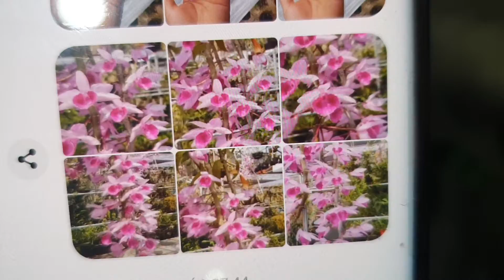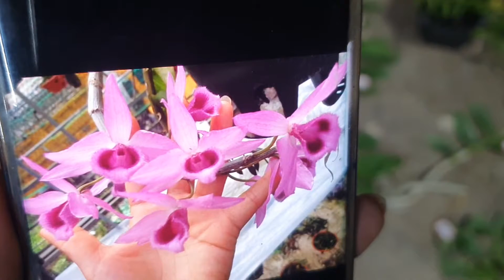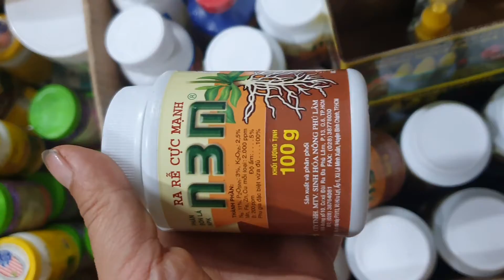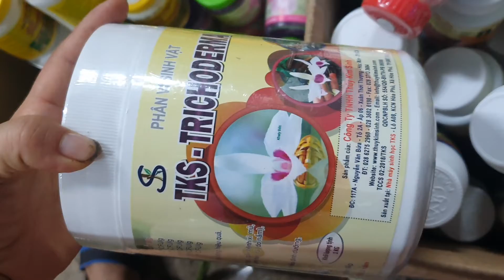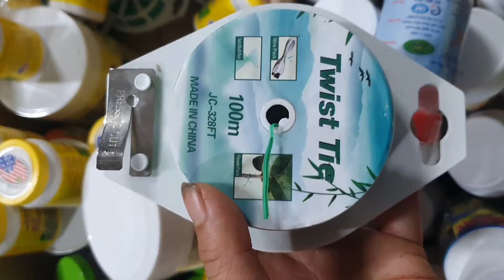NHIỀU LOẠI LAN RẺ ĐẸP SÁNG 14/8 (0849490188/0396164604).QUẾ T8, HỎA HOÀNG, THIÊN NGA, TRẦM, TRÂU MIT